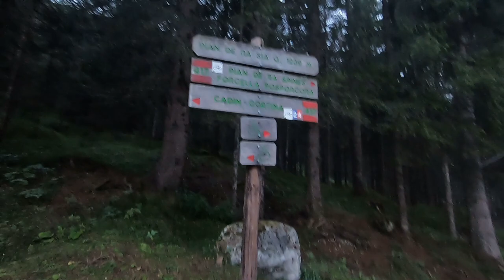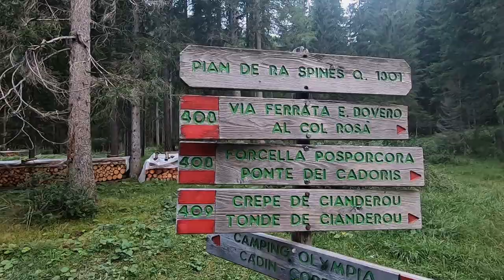Via Ferrata Ettore Bovero Col Rosá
⬇️ ⬇️ ⬇️ Info´s hier ⬇️ ⬇️ ⬇️

Sehr schöner Klettersteig auf einen freistehenden Felspfeiler vor Cortina d’Ampezzo. Die Ferrata hat einige schwere Passagen, die nur mit Hilfe des Stahlseils bzw. daneben kletternd bewältigt werden können. Ausgesetzte Passagen im oberen Teil und eine luftige Querung zeichnen diesen guten Eisenweg aus. Vom Gipfel genießt man die herrliche Rundumsicht auf Neunerspitze, Tofana, Cristallo und Antelao.

0:00 Intro
1:02 Begrüßung
2:24 Klettersteig-Set Anlegen
7:00 durch die Rinne zum Gipfelanstieg
9:20 Abstieg und Abschluss Worte

Software:
►Magix Video Deluxe Premium

Mein Foto & Video Equipment
GoPro Hero 7 Black
GoPro Zubehör Kopfband Brustgurt usw.
DJI Spark

▬▬▬Externes Mikrofon▬▬▬▬▬▬
Zalman ZM-MIC1 Mikrofon mit Mikro-Clip
Ansteck Mikrofon für Smartphone

Outdoor, Wander & Camping Equipment
▬▬▬Trekking- & Wanderstiefel▬▬▬▬▬▬
Salewa Trainer Mid Gtx
Salewa Herren MS Crow GTX Trekking- & Wanderstiefel

OCK Wanderhose
Black Canyon Jacke

▬▬▬Trekkingstöcke/ Eispickel▬▬▬▬▬▬
Eispicke Petzl Glacier

▬▬▬Klettersteig Set /-ausrüstung▬▬▬▬▬▬
Salew Premium Attac
Salewa Toxo Helm
Salewa Xplorer Klettergurt
Black Diamond Crag Half-Finger Handschuhe

▬▬▬Smartwatch, Uhr mit Höhenmesser, Barometer, Kompass▬▬▬▬▬▬
⌚Galaxy Watch 46mm
⌚Suunto Sportuhr Core All

SuperCgun auf Facebook:
Mein Shop auf Spreatshirt:
Check My Equipment on kit(*)